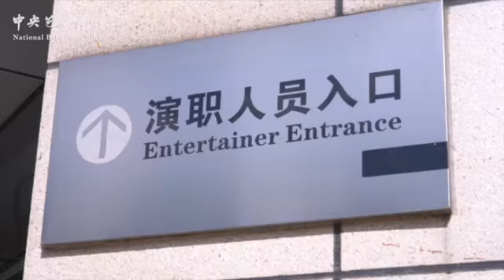《芭蕾精品三合一》在厦门 鼓浪屿畔芭蕾经典引热潮 | 中央芭蕾舞团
中央芭蕾舞团（又：中国国家芭蕾舞团）成立于1959年12月。演职员均由专业院校培养的一流艺术人才汇集而成。在社会各界的关心支持下，剧团在俄罗斯学派的坚实基础之上，不断汲取各不同流派不同风格之特长，成功探索出一条古典与现代、民族与世界完美融合的中国芭蕾艺术发展创作之路。60多年来，剧团在人才培养、剧目积累以及芭蕾普及教育等方面也取得骄人成绩。中外保留剧目200余部，有些剧目已被列为中国艺术经典和国际文化品牌。作为具有广泛国际影响力的知名剧团，中芭正以昂扬的姿态秉承“团结、务实、自强、拼搏”的精神，为实现心中的百年梦想，沿着前辈执着奉献的足迹，不断阔步前行。现任团长、艺术总监冯英。